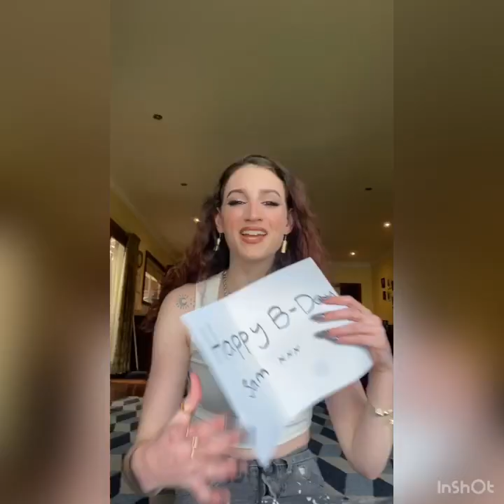Happy 30th Sam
I know you’ve been dreading this birthday but I couldn’t pass up the chance to celebrate you. It sucks you’re spending today away at work and but I hope this video brightens your day and you feel the love all the way to the NT 🥳🐊

Ps. A big thanks to everyone that helped me make this lil video. It may only take a small moment of your time but every word and message is greatly appreciated.